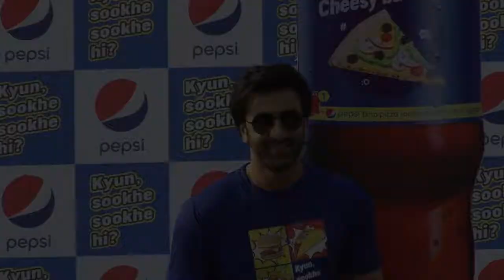“Jigar Da Tukda” Ranbir follows Mom Neetu’s Advice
Ranbir Kapoor is the son of proud parents Neetu and Rishi Kapoor. The actor, who has never been so upfront about his personal life, shared that her mother always taught him that a man is as good as the respect he shows a woman.   On asking his idea of empowering the women of the country and securing equal rights for them.  On work front, Ranbir will be seen next in the biopic of actor Sanjay Dutt titled "Sanju", directed by Raj Kumar Hirani, and in "Brahmastra" opposite Alia Bhatt, which is directed by Ayan Mukherji.